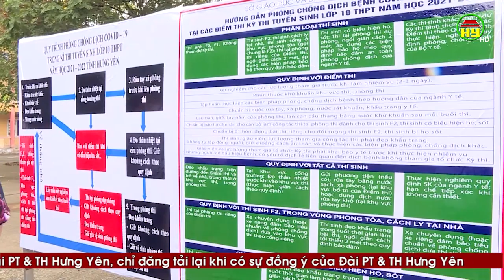Phó Chủ tịch UBND tỉnh kiểm tra công tác chuẩn bị thi tuyển sinh lớp 10